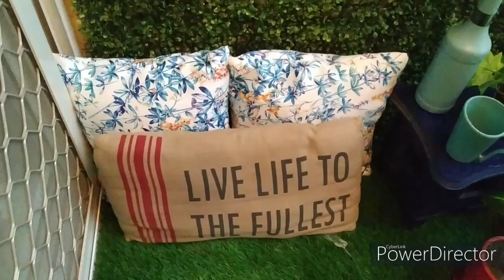Balcony Tour | Small Balcony makeover | Balcony Idea | Small Balcony Garden | Indian balcony garden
Balcony Tour | Small Balcony makeover | Balcony Idea | Small Balcony  Garden | Indian balcony garden | Make it with Richa

Buy Products here :
Zip Tie
Black Spray paint
Gold Spray Paint
Silver Spray Paint
Red Spray Paint
Glue Gun
Masking Tape
PVC Eucalyptus Wall Mat
Floor Grass

My gears -
Gorilla Pod
Ring Light